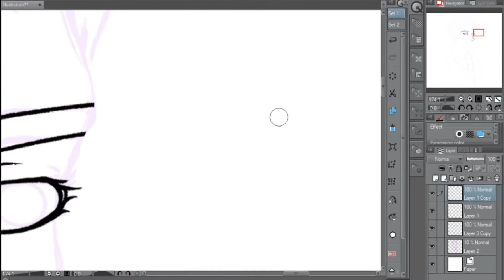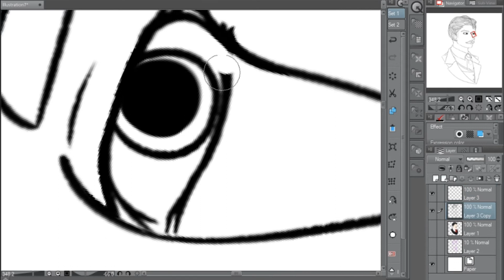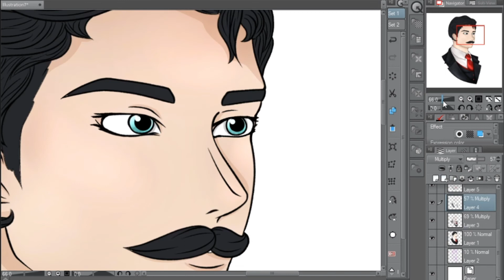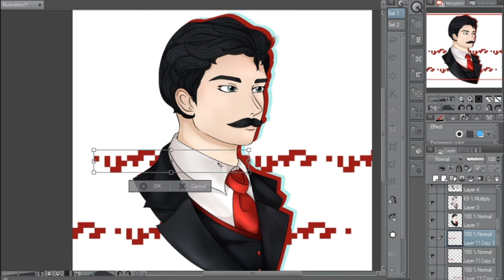Mumbo Jumbo (Speedpaint)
He's gonna build a piston door straight into the stairway to hevean and slimeblock elevator his way up.